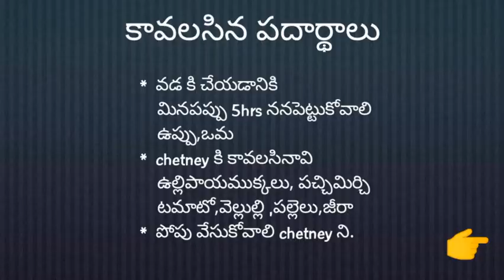మినప గారెలు , పల్లిలా పచ్చడి ఎలా చేయాలో చూదాం.వడ ,మెదు వడ, medu vada , minupa garelu , medu vadai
మినప గారెలు , పల్లి chetny ఎలా చేయాలో చూదాం.

Easy recipe by SV😍